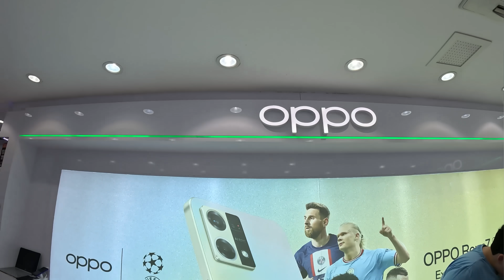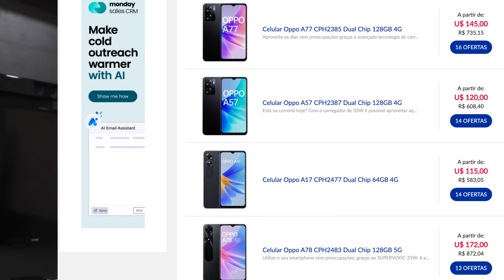Comprar celular no Paraguai sem impostos para uso pessoal e como comprar para Revenda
Para Tirar dúvidas sobre comprar celular no Atacado na Cellshop, fale com o Michel neste whatsapp ou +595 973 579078

👉Para comprar O Ps5 no brasil no amazon em 10x

Entre no Grupo de Whatsapp Para receber dicas de Foz do Iguaçu e Roteiros e a Black Friday :

👋Para abrir sua conta na nomad e pagar mais barato em suas importações:
Para ganhar $20 (doláres), Use o cupom MATHTERE20

Abra sua conta da nomad e Use o cupom MATHTERE20, que dá até 20 dólares de cashback na 1ª remessa em até 15 dias úteis, após a abertura da conta. Sendo assim, é necessário efetuar uma primeira remessa de câmbio no aplicativo, em um prazo de 15 dias úteis, para ganhar os 20 dólares de cashback.

Atenção ⚠️⚠️